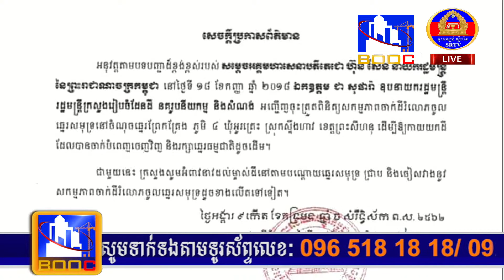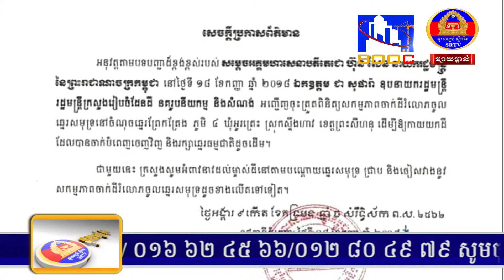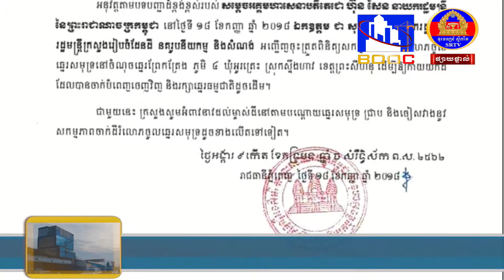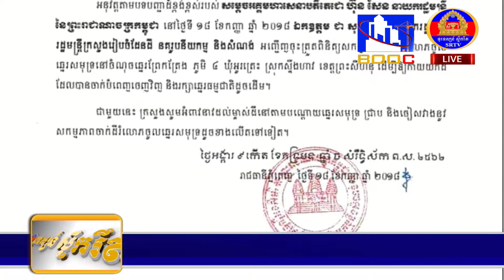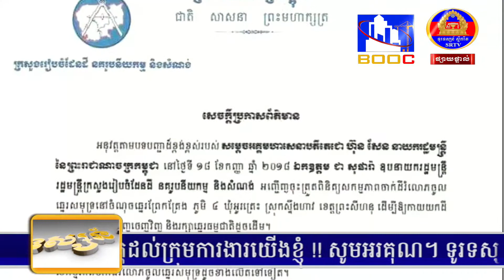ឯកឧត្តម ជា សុផារ៉ា អនុវត្តន៍បញ្ជាសម្តេចតេជោ ហ៊ុន សែន ចុះពិនិត្យ សកម្មភាពចាក់ដី រំលោភឆ្នេរព្រះសីហនុ